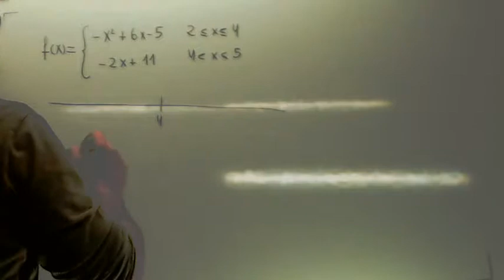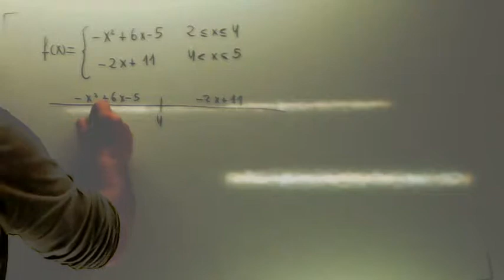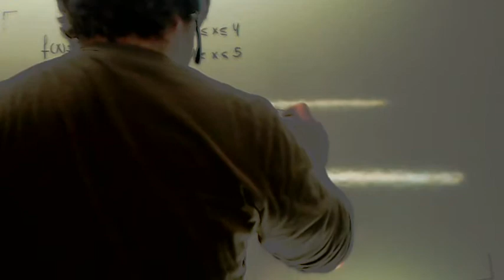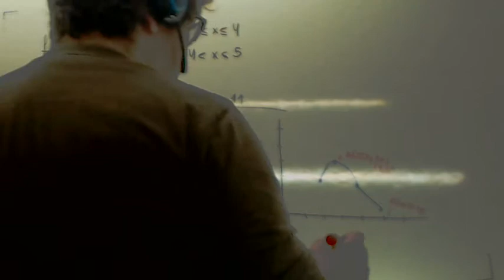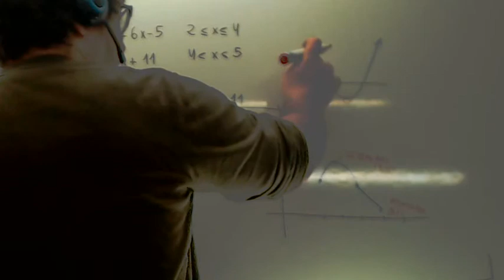Examenes selectividad resueltos Funciones Usero